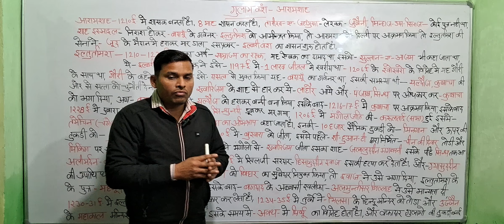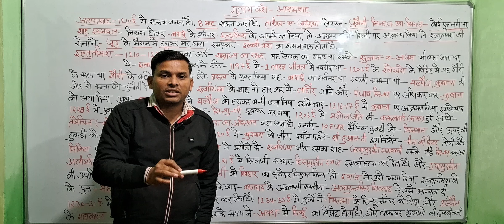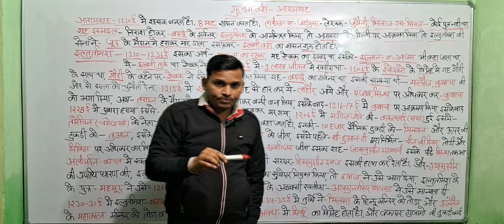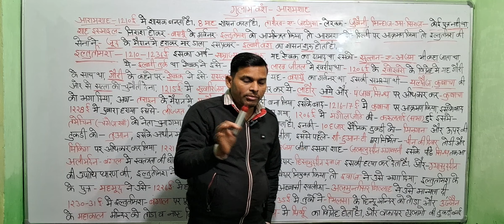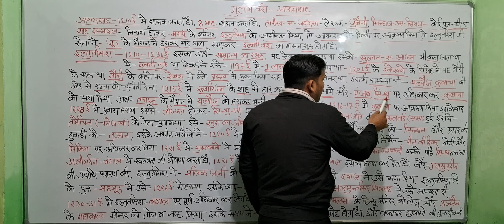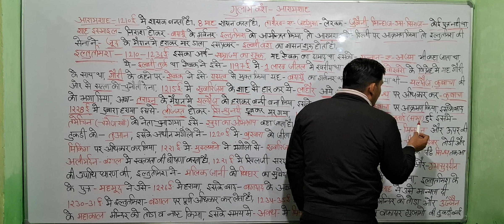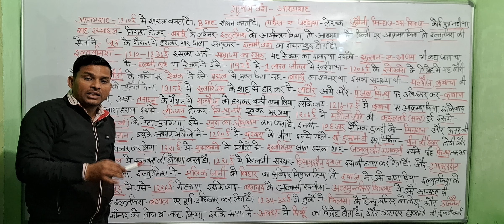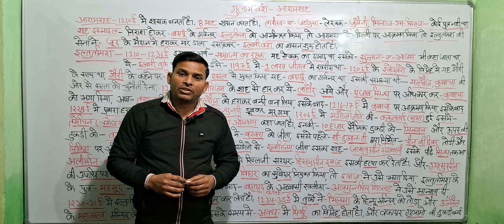गुलाम वंश का इतिहास Ghulam Vansh History in Hindi, Aaramshah History, आराम शाह का इतिहास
गुलाम वंश का इतिहास Ghulam Vansh History in HindiAaramshah History, आराम शाह का इतिहास
गुलाम वंश का अंतिम राजा कौन है?
गुलाम वंश का अंत कैसे हुआ?
गुलाम वंश कब से कब तक रहा?
गुलाम वंश का दूसरा नाम क्या है?
दिल्ली सल्तनत,( गुलाम वंश,) कुतूबुद्दीन ऐबक , आरामशाह ,इल्लतुतमिशगुलाम वंश का शासकइल्तुतमिश को गुलाम वंश का वास्तविक संस्थापकAaramshah History, आराम शाह का इतिहासआरामशाह
आरामशाह दिल्ली सल्तनत में गुलाम वंश का शासकगुलाम शासकों पर एक संक्षिप्त टिप्पणीगुलाम वंश के शासकों की उत्पत्ति कहां से हुईगुलाम वंश (slave dynasty) के पतन का कारण | gulam vansh ke patan ka karanगुलाम वंश की स्थापनाःगुलाम वंश का इतिहास
गुलाम वंश के कुल कितने शासक थे?
गुलाम वंश की स्थापना कब और किसने की थी?
भारत में गुलाम वंश कौन है?
गुलाम वंश कब से कब तक चला?
गुलाम वंश का इतिहास |गुलाम वंश का संस्थापक, कुतुबुद्दीन ऐबक का मकबरा
Founder of Ottoman Empire in India
गुलाम वंश का संस्थापगुलाम वंश का संस्थापक
मामलूक वंश का इतिहास
दिल्ली सल्तनत का संस्थापक
कुब्बत उल इस्लाम मस्जिद का निर्माण
कुतुबुद्दीन ऐबक की मृत्यु
कुतुबुद्दीन ऐबक का मकबरा
Founder of slave dynasty
History of Mamluk Dynasty
Founder of Delhi Sultanate
Gulam vansh ka itihaas
Delhi saltanat ka sansthapak
Qutubuddin aibak Ka maqbara
कुतुबुद्दीन ऐबक का इतिहास
गुलाम वंश का इतिहास
Qutubuddin Aibak Ka Itihasकुतुबुद्दीन ऐबक का इतिहास । गुलाम वंश का इतिहास | Qutubuddin Aibak Ka Itihas | History |
Bundelkhand masala
गुलाम वंश का संस्थापक
कुतुबुद्दीन ऐबक का इतिहास । गुलाम वंश का इतिहास | Qutubuddin Aibak Ka Itihas | History | By pawan sir

Ghulam Vansh History in Hindi

Dosto maine is video mein Ghulam Vansh History in Hindi ko cover kiya hai. I hope aapke liye yeh video helpful hogi.